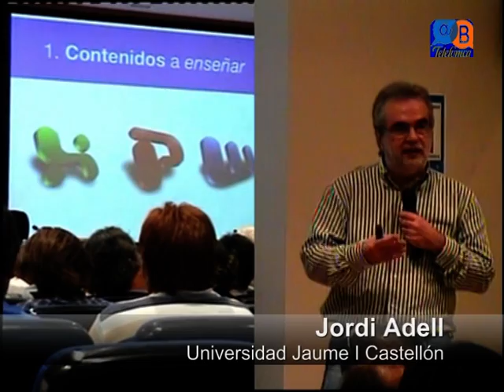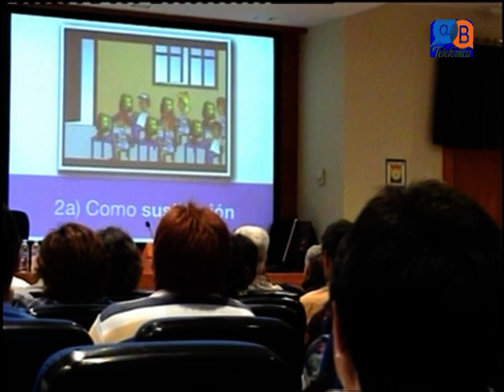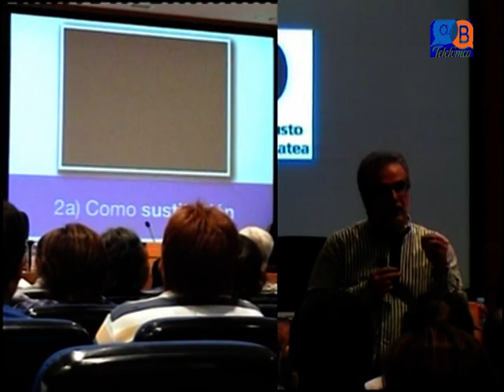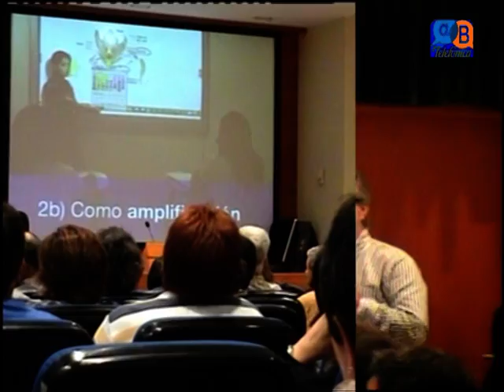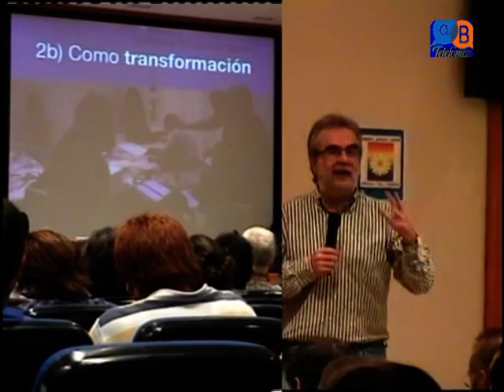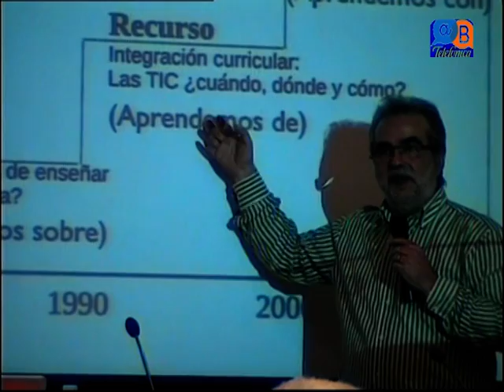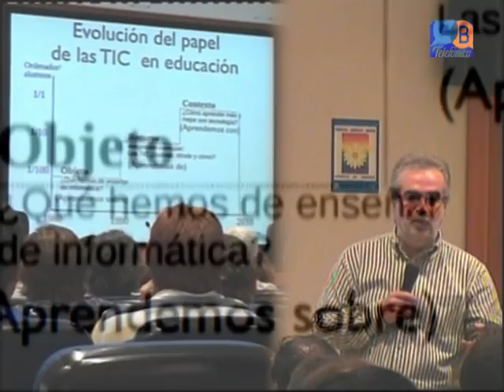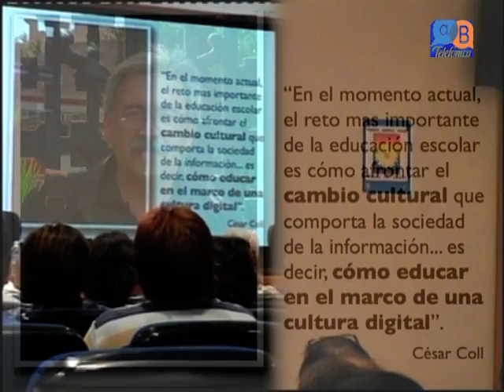Las_TIC_didacTICas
Jordi Adell reponde en JEDI 2010 a la pregunta ¿para qué son las TIC?: las TIC son para en educación como herramientas didácticas